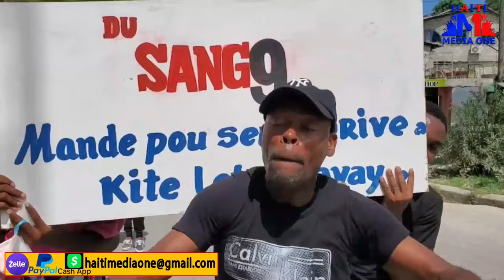Pep Kanapevè Melanje Pèp Solino E Kafoufèy Leve Kanpe Kont Ensekirite A